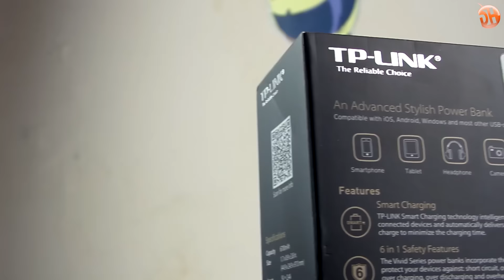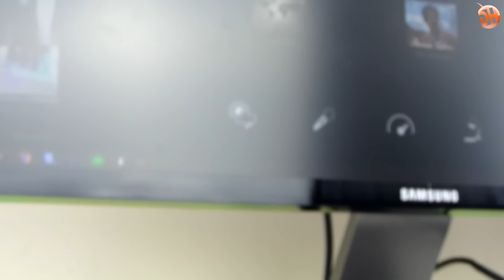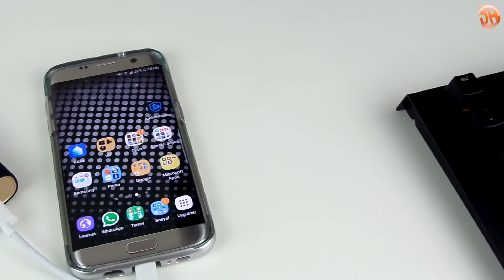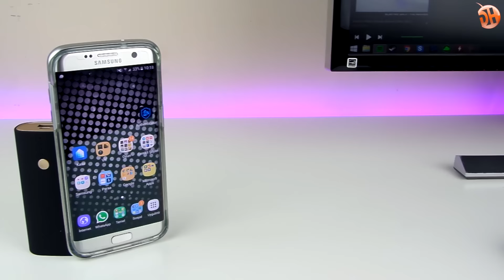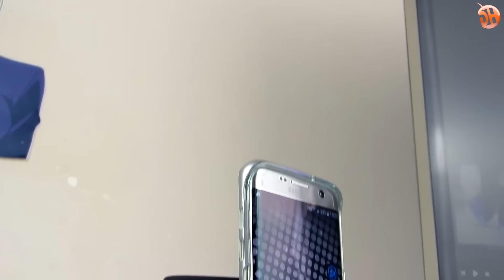TP-Link'in yeni seri ViVid 6700mAh powerbank'ini inceliyoruz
Bu videoda TP-Link'in yeni ViVid serisi altındaki 6700mAh powerbank'ini inceliyoruz.